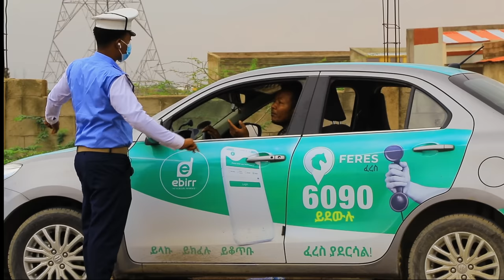Pirank Traffic DJ Dus Iratti Qixaaxa Aja'ibaa kutaa 8ffaa